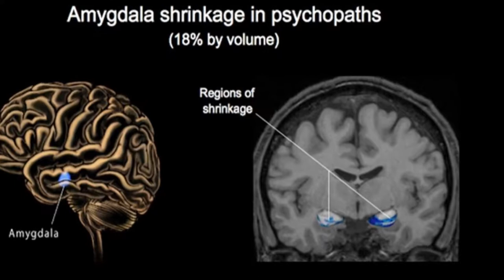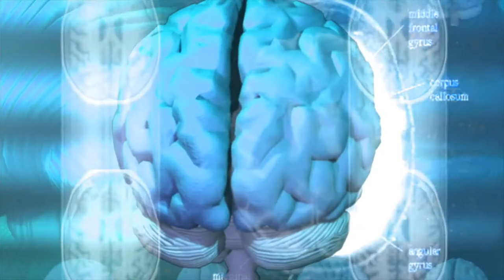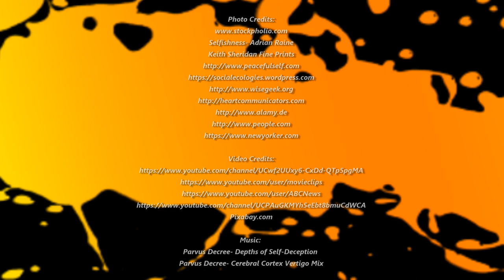Psychopathy and Sociopathy in Cinematography: A Visual Lie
A video that aims to defuse the common misconceptions on the terms of Psychopathy and Sociopathy by providing a description of the terms and by showing how they have been misinterpreted in cinematography.
Part of my MYP 10th Grade Personal Project.
Ion George Mihnea,
Mark Twain International School
P.S. Every resource used to produce this video is listed at its end.